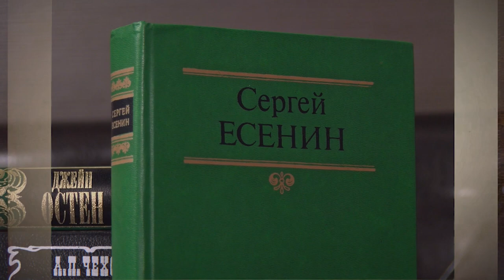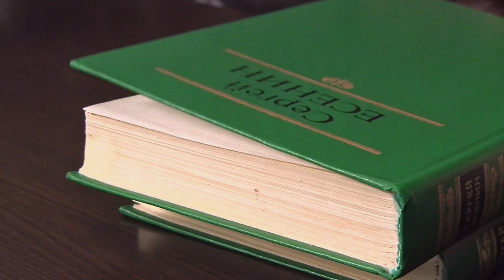Книжная полка №57. Сергей Есенин - Сборник стихов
В новом выпуске программы «Книжная полка» о творчестве Сергея Есенина расскажет журналист «Канала-16» Ирина Вышегородцева.